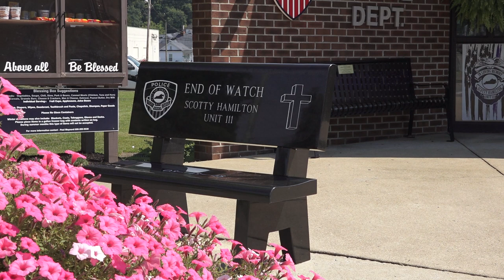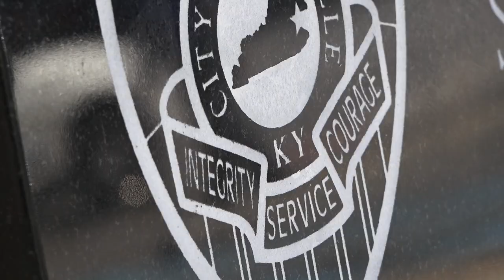Scotty Hamilton Memorial Bench